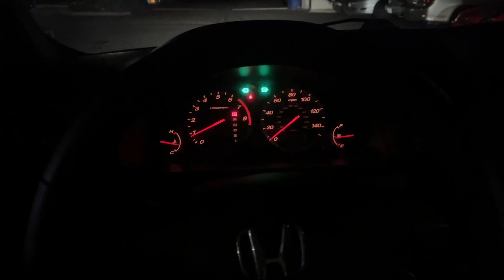My old project car doesn’t like the new owner..😅 How did this happen!!